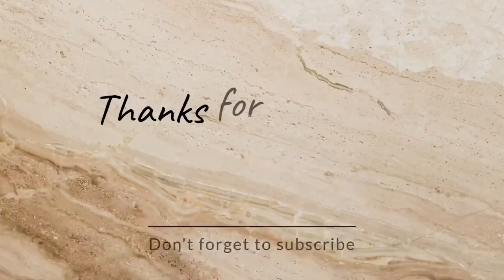Yul Edochie Brag about Nigerian police 🚔 Na them dey hail me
yul edochie talks about police brutality in Nigeria and how to avoid it.